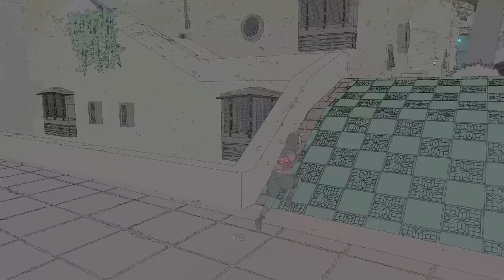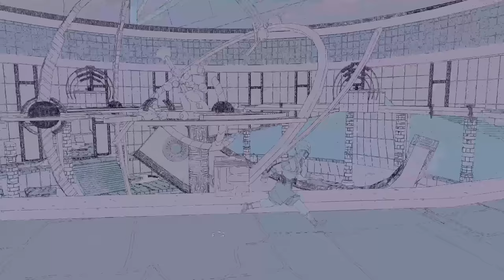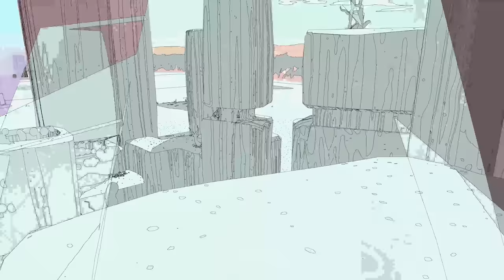I strongly recommend: Sable (Review)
Sable is one of my games of the year.

Review code provided by Raw Fury

Edited by Austin @ausomehd
Skill Up Gaming Facebook Page!